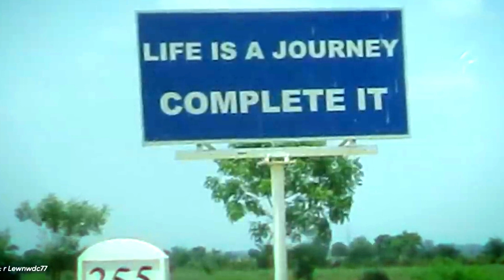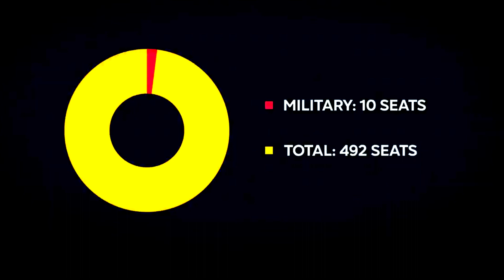Unveiling Myanmar's $4BN Mega Ghost City: Mystery or Mirage?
At the heart of Southeast Asia lies the strangest city in the world! Huge twenty-lane highways - completely empty. Massive temples - no one in sight. It’s four times the size of London & six times the size of New York. But apparently, nobody is living here. Today, we will take a deep dive into the city of Naypyidaw!

●▬▬▬▬▬▬▬▬ஜ۩۞۩ஜ▬▬▬▬▬▬▬▬●
●▬▬▬▬▬▬▬▬ஜ۩۞۩ஜ▬▬▬▬▬▬▬▬●
●▬▬▬▬▬▬▬▬ஜ۩۞۩ஜ▬▬▬▬▬▬▬▬●
●▬▬▬▬▬▬▬▬ஜ۩۞۩ஜ▬▬▬▬▬▬▬▬●
●▬▬▬▬▬▬▬▬ஜ۩۞۩ஜ▬▬▬▬▬▬▬▬●

ABOUT ME :
Hey its me Risen personalities India/ On this Channel I upload videos where I share The Great Personalities who are Known for their outstanding Work for the Country and Humanity.